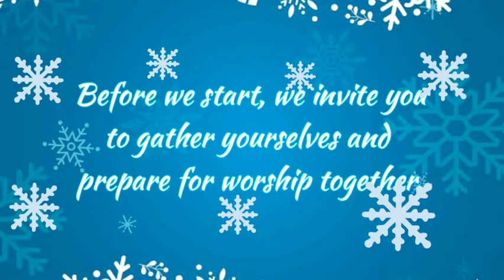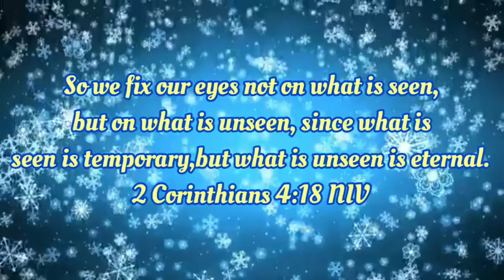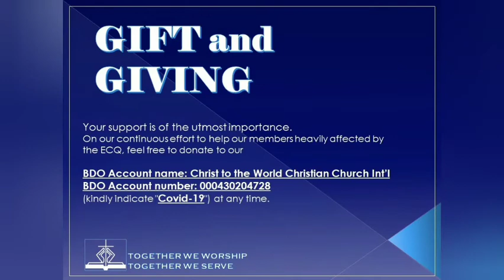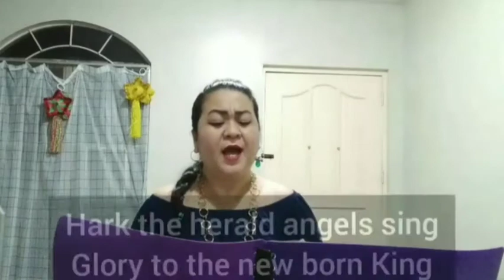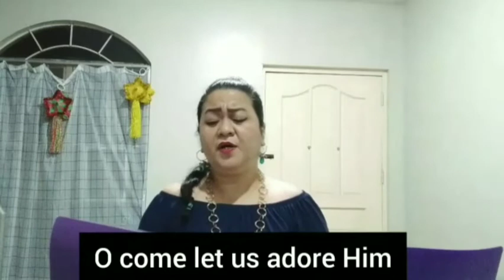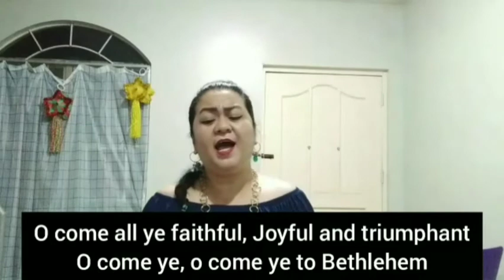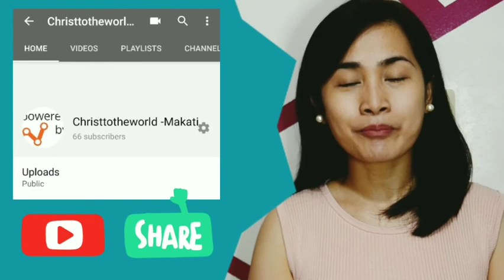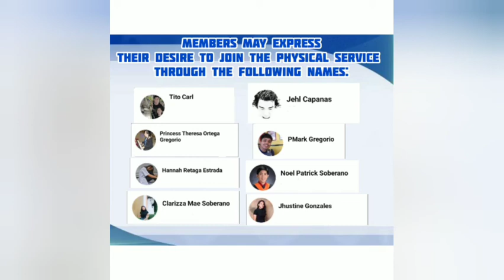Christ to the World-Makati December 20, 2020 "Obeying God" by Sister Yzabel Carrido.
Song Leader &                  : Princess Gregorio
Special Number

Passages:

MATEO 1:18-25

Ito ang naganap nang ipanganak si Jesu-Cristo. Si Maria na kanyang ina at si Jose ay nakatakda nang magpakasal. Ngunit bago sila makasal, nalaman ni Maria na siya'y nagdadalang-tao sa pamamagitan ng kapangyarihan ng Espiritu Santo. Subalit dahil isang taong matuwid si Jose na kanyang mapapangasawa, at ayaw nitong malagay sa lubos na kahihiyan si Maria, binalak niyang hiwalayan si Maria nang palihim.  Ngunit habang pinag-iisipan ito ni Jose, nagpakita sa kanya sa panaginip ang isang anghel ng Panginoon. Sinabi nito sa kanya, “Jose, anak ni David, huwag kang matakot na pakasalan si Maria, sapagkat ang sanggol na dinadala niya ay mula sa Espiritu Santo. Magsisilang siya ng isang batang lalaki at Jesus ang ipapangalan mo sa sanggol sapagkat ililigtas niya ang kanyang bayan sa kanilang mga kasalanan.”  Nangyari nga ang lahat ng ito upang matupad ang sinabi ng Panginoon sa pamamagitan ng propeta,  “Tingnan ninyo; ‘Maglilihi ang isang birhen at magsisilang ng isang sanggol na lalaki, at tatawagin itong Emmanuel.’” (Ang kahulugan nito'y “Kasama natin ang Diyos”.)  Nang magising si Jose, sinunod nga niya ang utos ng anghel ng Panginoon at pinakasalan niya si Maria. Ngunit hindi niya sinipingan si Maria hanggang magsilang ito ng isang anak na lalaki. At Jesus nga ang ipinangalan ni Jose sa sanggol.